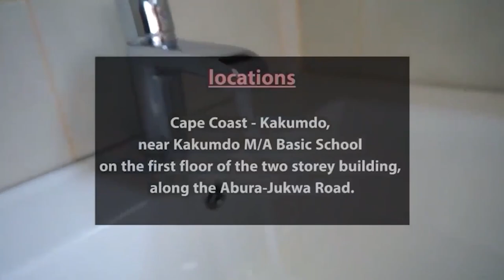WE ARE NOT HERE TO SERVE PASTORS - GREAT AMPONG